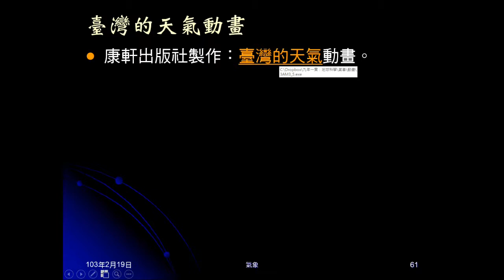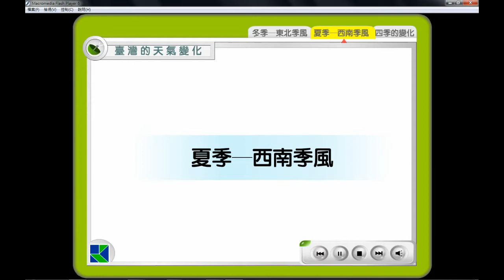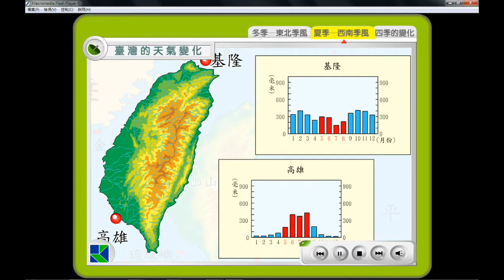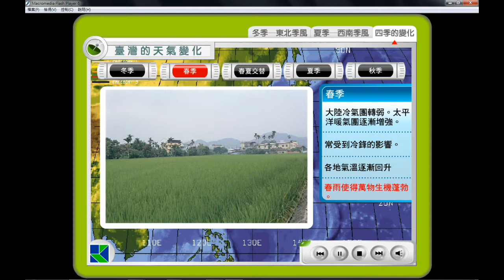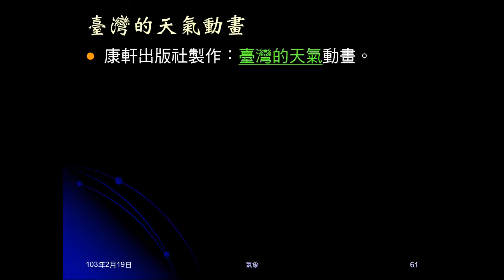102學年地科_大氣29：康軒動畫（臺灣的天氣）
康軒提供的動畫，整理臺灣的天氣。